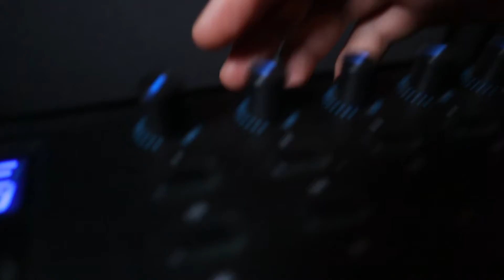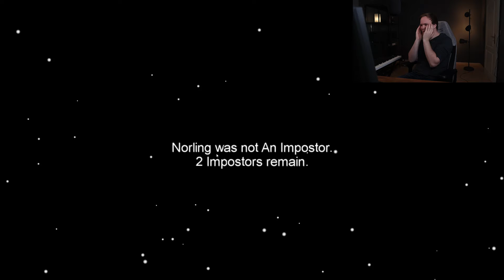Playing Among Us with my MIDI Keyboard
I set up my Studio MIDI Keyboard to play AMONG US! I mapped the keys to my normal keyboard and tried to get 1 win as crewmate!

0:00 - Intro
0:40 - Technical Stuff
1:14 - Got it working!
2:02 - 1st Game
3:15 - 2nd Game
3:46 - 3rd Game
6:24 - 4th Game
7:48 - More Games :D
10:35 - Outro